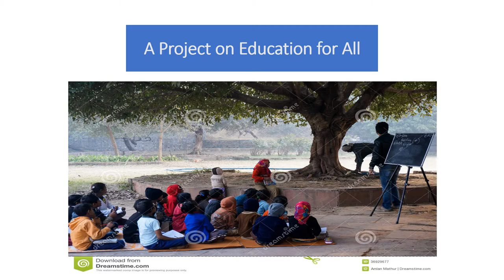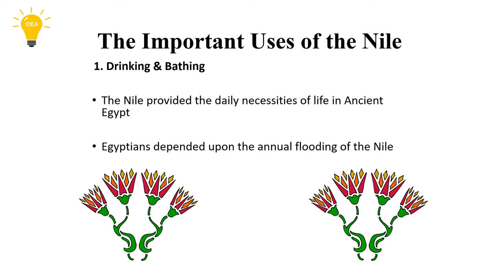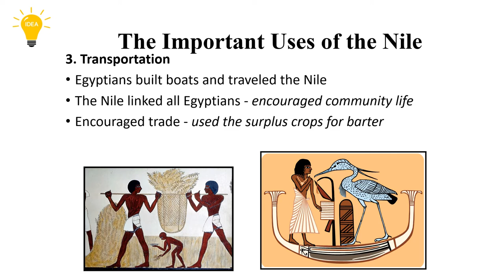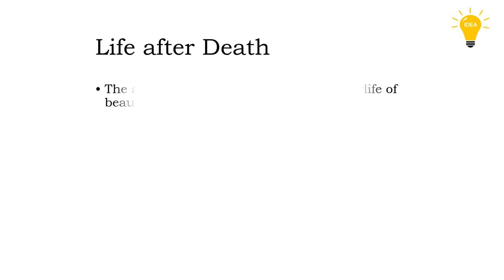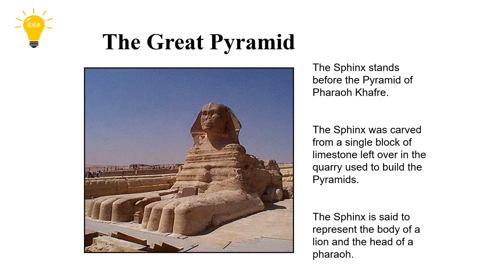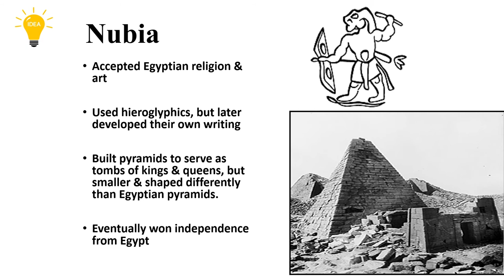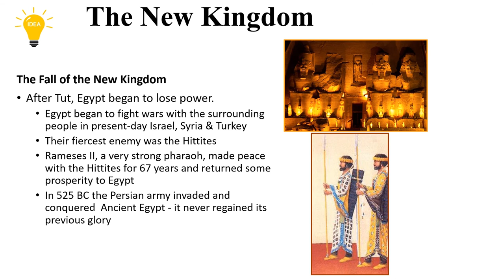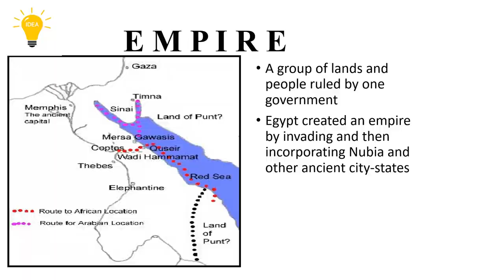History of the Ancient Egypt.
History of the Ancient Egypt explained.